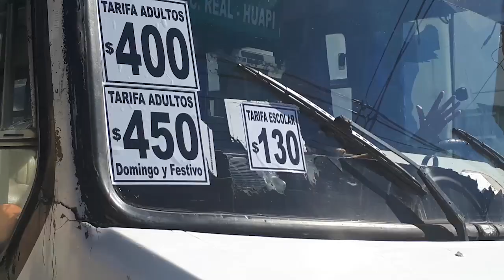Bajarán micros en Linares